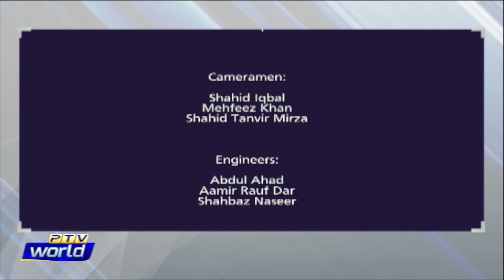THE DEBATE | 24 MAY 2022 | PTI's Destructive Approach - Killed Police Constable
The Debate is a PTV WORLD talkshow that highlights geopolitics, Pakistan’s internal politics and Pakistan’s foreign and defense policies. The show airs from every Monday till Friday (1905PST – 2000PST). Permanent panel: Sana Maqbool (Host) Farrukh Pitafi (Senior Analyst) Raja Faisal (Geopolitical Analyst)